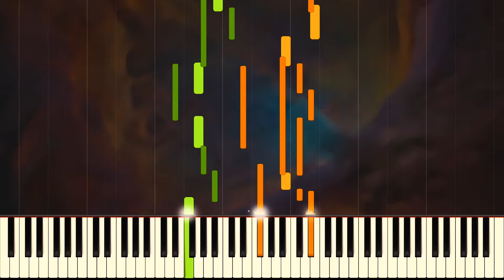Prelude & Fugue in G-sharp minor, WTC II, BWV 887 || BACH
J. S. Bach – Prelude and Fugue in G-sharp minor, WTC II, BWV 887

Prelude 0:00
Fugue 1:59